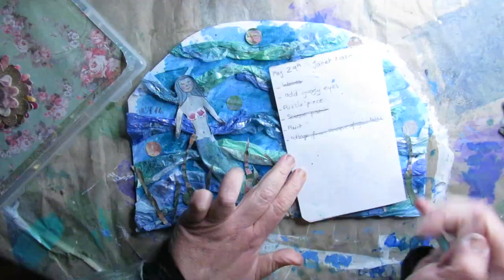Caravan Journal Ep.4 with @janetnash prompts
Welcome to a new episode of my caravan journal ! today i'm playing with @janetnash prompts (may 29th) ;)
Hope you enjoy watching me create this page ;)
If you do please let it me know ;) I love hearing from you !
Don't forget to visit my friend @kristinasshack and watch her caravanjunkjournal videos ;)
Sylvia